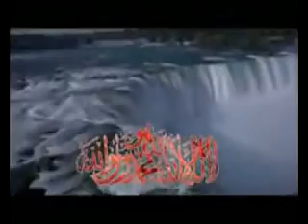Who is the Love one ALLAH Naat